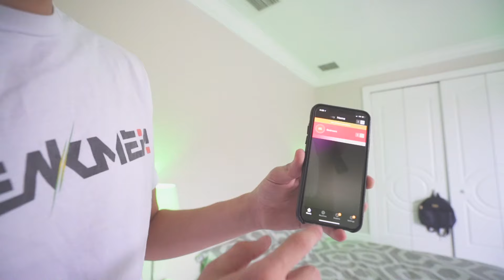O MELHOR QUARTO DA MANSÃO BREAKMEN !!!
Meu Pc
- Custom Built Desktop - Custom CLX Hematite 2017 paint - CLX RGB remote lighting - Ryzen 1800X (the system at the show had 1700X) - CLX Forge CPU Overclock - 32GB of RGB Memory - CLX Quench 240 Liquid cooler - Custom RGB Fans - Nvidia GTX 1080 - CLX Forge GPU Overclock - 500GB Samsung 960 Pro SSD - 2TB Storage Drive - 750watt RGB PSU